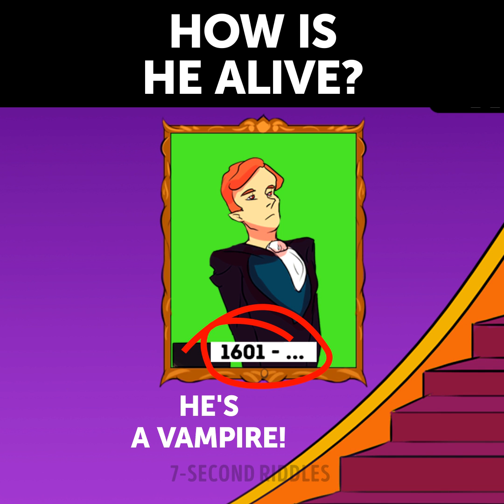Best Brain Boosters: Mystery Riddles And Logic Brain Teasers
Increase your IQ score with the best brain teasers! These mystery riddles and logic puzzles will rack your brain and improve your intelligence.  Exercise your brain daily to keep your logic sharp. These brain exercises will help you get smarter and increase your intelligence. Try to crack all of these tricky puzzle games and share your answers in the comments below:

00:14 - The detective realized that he was lying! How? A difficult brain teaser that will increase your IQ and boost your brain!
02:18 - What is wrong here? Improve your logic and attentiveness with these fun visual puzzles :)
03:26 - Who killed David? A crime riddle that will rack your brain and test your intelligence.
04:49 - Can you guess the supervillain? With these visual puzzles, you will warm up your brain and test your logic!
07:01 - How is he alive? A mind-blowing mystery riddle that will test your logical thinking!